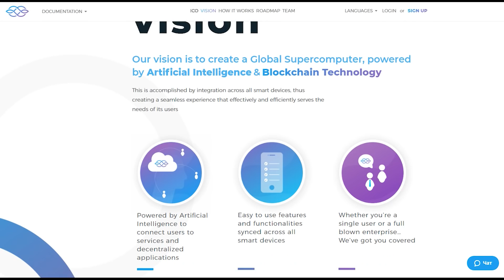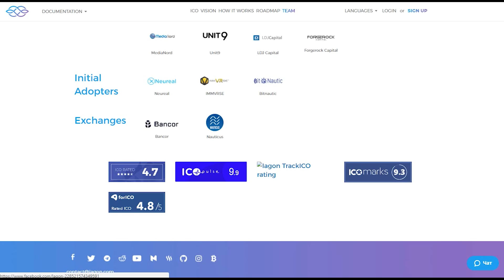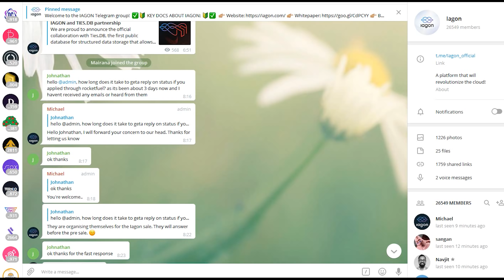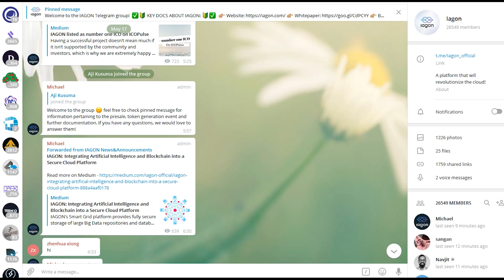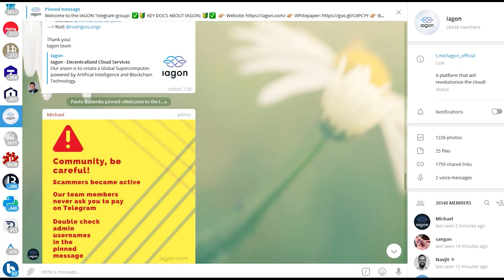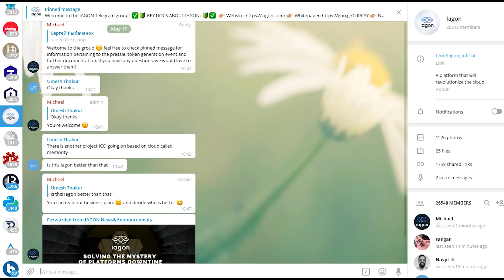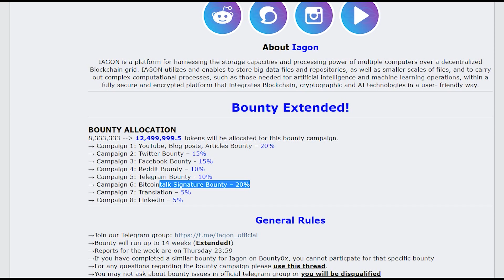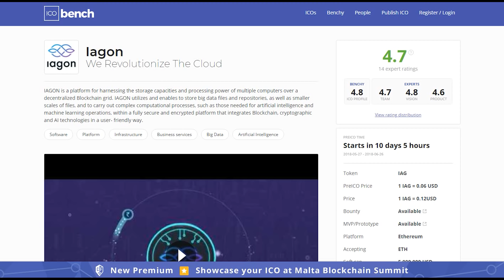Обзор социальных сетей, рейтинга и баунти кампании проекта Iagon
IAGON — это платформа, позволяющая использовать возможности хранения и вычислительных мощностей нескольких компьютеров по децентрализованной цепочке Blockchain. IAGON использует и позволяет хранить большие файлы данных и репозитории, а также файлы меньших масштабов и выполняет сложные вычислительные процессы, такие как те, которые необходимы для искусственного интеллекта и операций машинного обучения, в полностью защищенной и зашифрованной платформе, которая объединяет Blockchain, криптографические и искусственные технологии в удобной для пользователя форме.

Author

Anoma

BITCOINTALK PROFILE